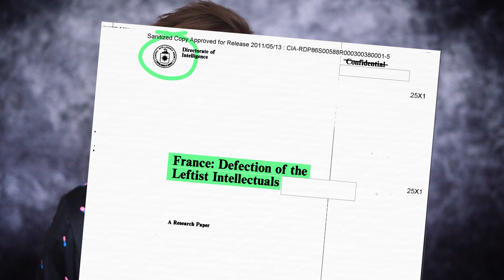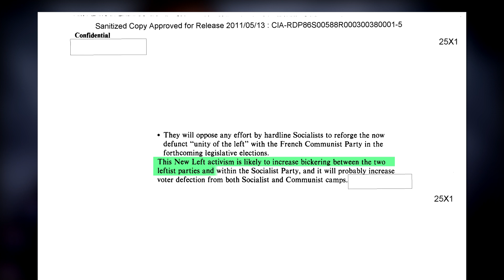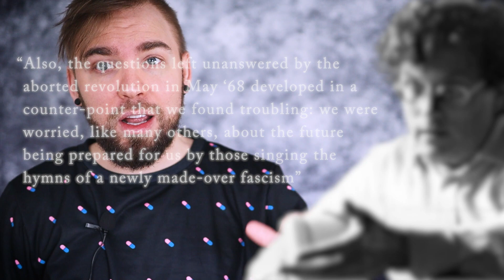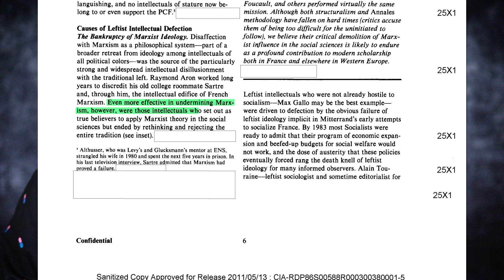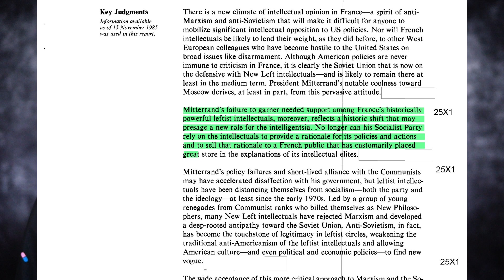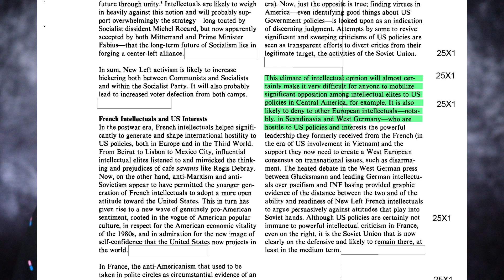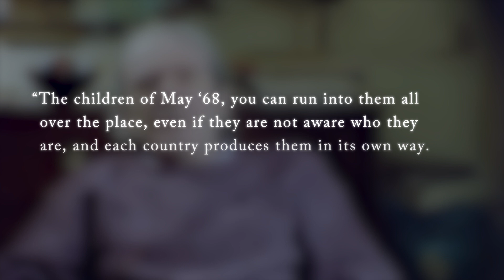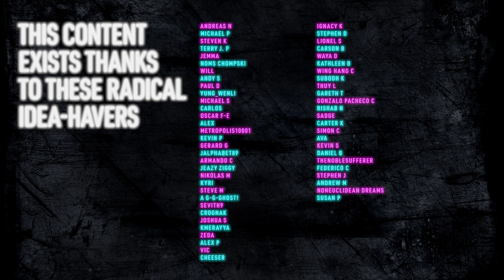CIA vs. the RADICAL LEFT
Sartre, Foucault, Deleuze and Guattari all hit the streets in May 68. Their names were also written down in the notebooks of American intelligence agents. This video is a look at the CIA's surveillance of the French intellectual left and the threat it no longer poses to "a newly made-over fascism."